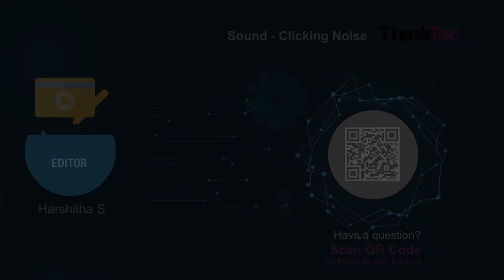Sound - Clicking Noise | ThinkTac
We hear different types of sound everyday. Sound is made of vibrations or sound waves which reach our ears and vibrate our eardrums, enabling us to hear them.

In this TACtivity, we will learn to produce a periodic clicking sound using a button, rubber band, bottle cap and cotton thread.